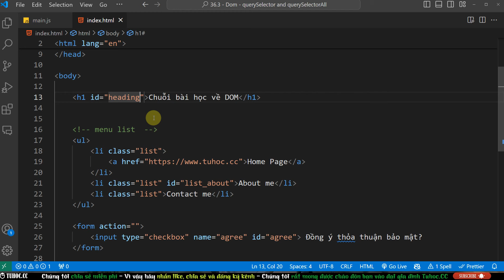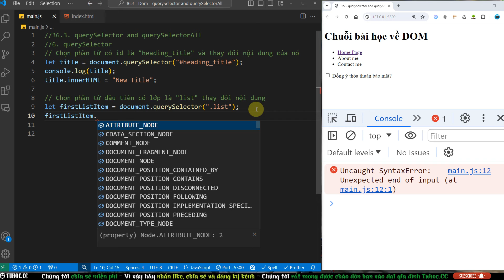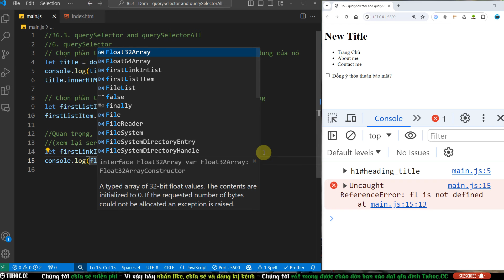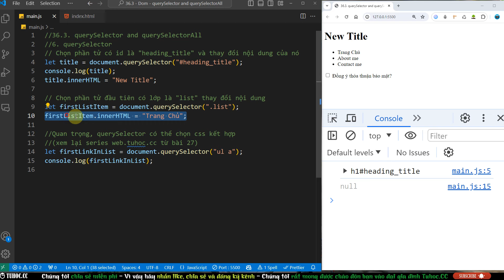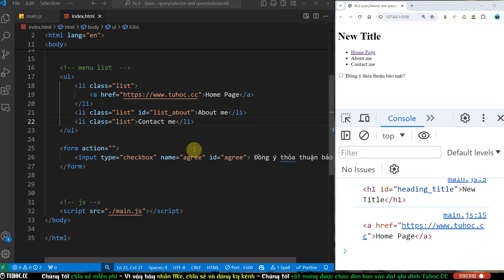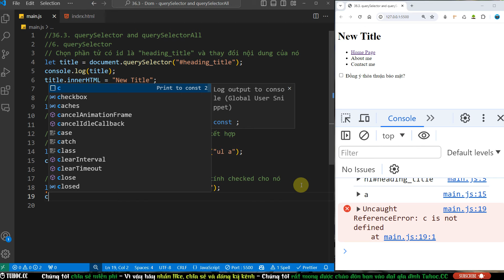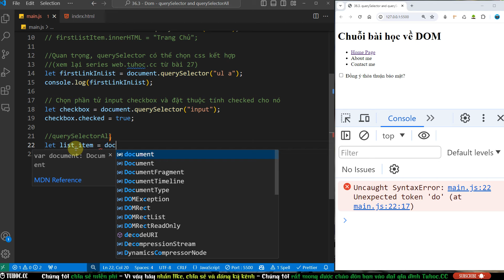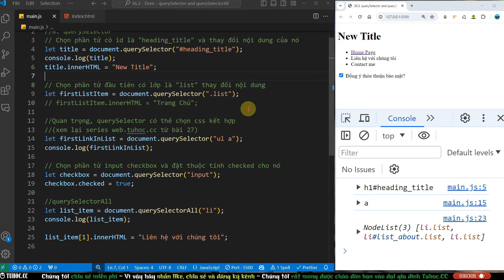36.3 DOM JavaScript_ Hiểu rõ querySelector và querySelectorAll để tìm kiếm và thay đổi phần tử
Video này là một phần trong loạt bài giảng về JavaScript, tập trung vào việc sử dụng `querySelector` và `querySelectorAll` để tương tác với các phần tử trên trang web. Trong bài giảng, chúng ta bắt đầu bằng việc tìm hiểu về `querySelector`, một phương thức mạnh mẽ cho phép chúng ta chọn phần tử HTML bằng cách sử dụng các điều kiện CSS selectors.

Chúng ta bắt đầu bằng cách sử dụng `querySelector` để chọn phần tử có id là "heading_title" và thay đổi nội dung của nó. Sau đó, chúng ta thực hiện các thao tác tương tự với các phần tử khác như chọn phần tử đầu tiên có lớp là "list" và thay đổi nội dung của nó.

Một điểm quan trọng là `querySelector` có thể kết hợp các điều kiện CSS selectors, điều này được minh họa qua việc chọn phần tử `ul` có thẻ `a` đầu tiên trong danh sách.

Tiếp theo, chúng ta khám phá `querySelectorAll`, một phương thức khác giúp chúng ta chọn tất cả các phần tử thỏa mãn điều kiện CSS selector được cung cấp. Chúng ta sử dụng nó để chọn tất cả các phần tử `li` trong trang và thực hiện thay đổi trên chúng.

Trong video này, chúng ta cũng tìm hiểu cách thực hiện một số thao tác cơ bản như đặt thuộc tính cho một phần tử input checkbox.

Tổng thể, video này cung cấp kiến thức cơ bản nhưng quan trọng về cách sử dụng `querySelector` và `querySelectorAll` trong JavaScript để tương tác với các phần tử HTML trên trang web.